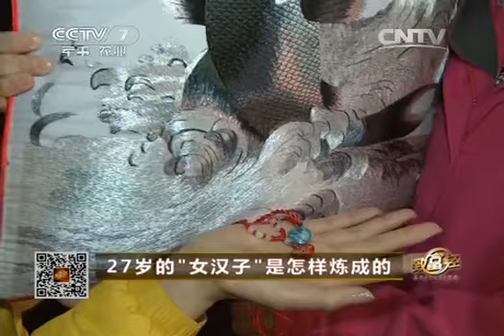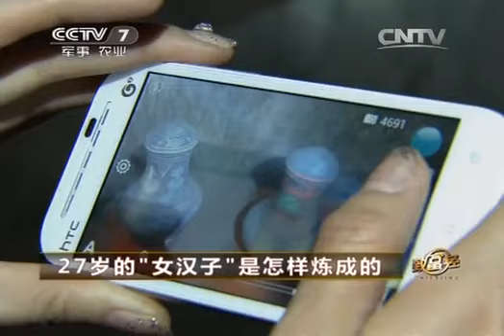20140403 致富经 27岁的"女汉子"是怎样炼成的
致富经是中央电视台七套播出的一档节目。该节目内容定位是以百姓视角解读他们身边的致富明星，报道涉农经济发展过程中涌现出的致富经验和创新做法，给观众以启迪智慧、更新观念的具有时代感的真实案例。目前栏目设有两个版块："闯天下"和"经济视野"。